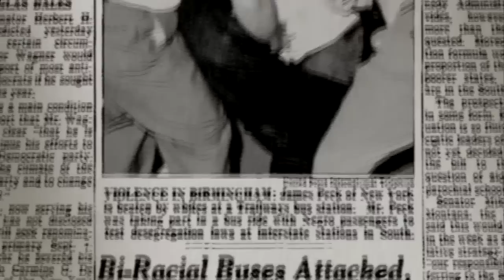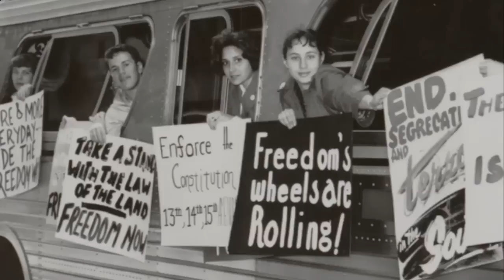AMERICAN EXPERIENCE: Freedom Riders: The Movement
The Freedom Riders represented a cross-section of America -- black and white, young and old, religious and secular. "The Freedom Rides were trying to say to America: we are a diverse country — let's act like a diverse country, where every part of the diversity is equal, and is treated equally," says Freedom Rider Rabbi Israel Dresner. Watch the broadcast premiere of FREEDOM RIDERS on Monday, May 16th, 2011 at 9/8 c (check your local PBS listings).